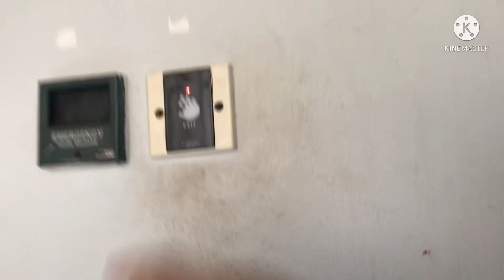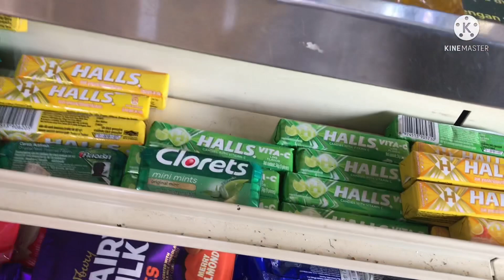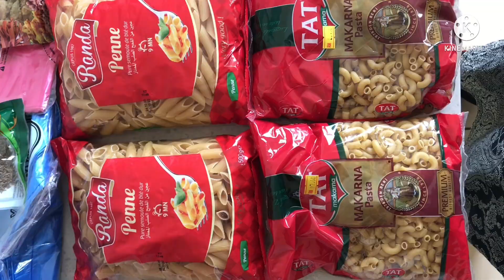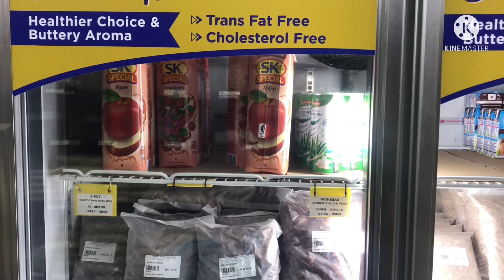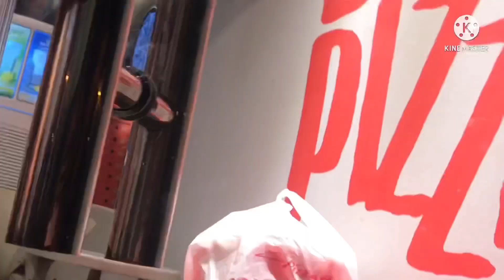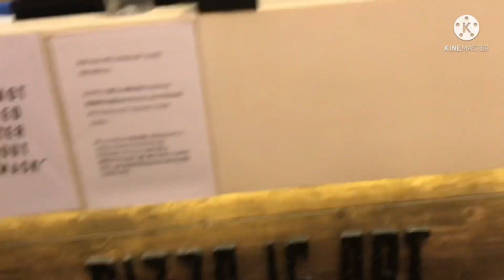My Everyday Morning To Evening Routine | This One Makes You Feel Relaxing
This is my everyday routine